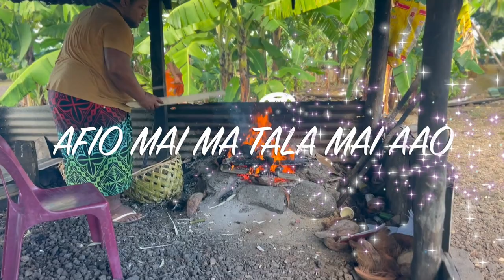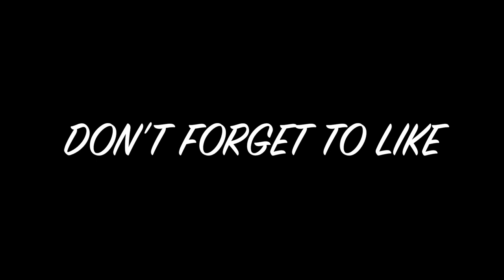Samoan Vlog, Making Tunu Ulu and Miti.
Ulu (Breadfruit is a Samoan stable and it grows everywhere in our small island. It's delicious and you can make all sorts of dishes out of it. Come and join me and my family in love as they make Tunu Ulu (Charred Breadfruit) with Miti (Coconut Milk). Also we made Araisa Faaopopo (Rice with Coconut Milk). Made in the Samoan traditional way by my brother in love and his small family. Enjoying the beautiful breeze in Vaitoomuli Palauli..

Palauli - Shadow Fomai Avia.

So here on my channel you will find videos/vlogs all sorts of things from my life. Been thinking of doing vlogs for so many years. So now I will try and update my vlog now and then. To share my memories and all that good stuff about my life. So hi 👋 and hope you have a blessed day wherever you are around the world 💚💚

FYI! I have no idea of what I’m doing but hey 👋 we got this right 🤣🤣 welcome to my world lols 😆